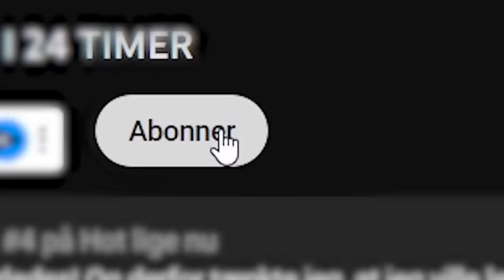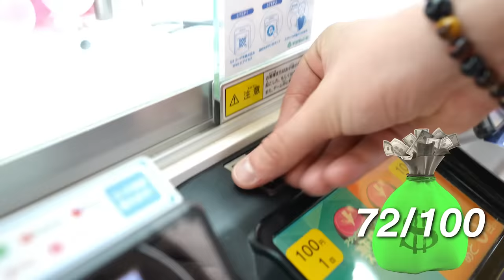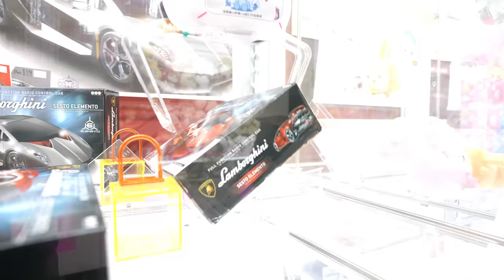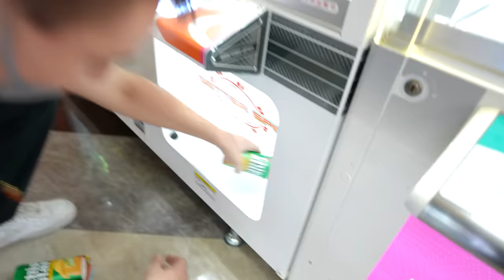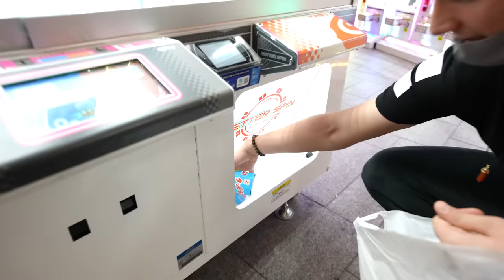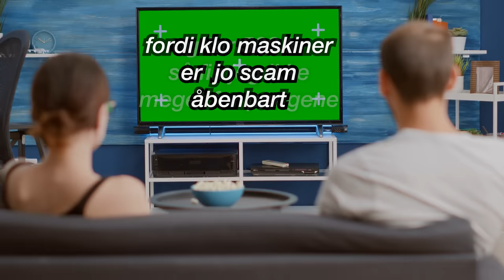Jeg Prøvede 100 Klomaskiner og Vandt ___ !!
I Japan er Klomaskiner og arkader en STOR del af deres kultur! Så imens drengene gik og hyggede sig derinde, ville jeg lave en video hvor jeg prøvede 100 klomaskiner, for at se hvor meget jeg kunne vinde på 100 forsøg. Hvor meget tror du jeg vinder?